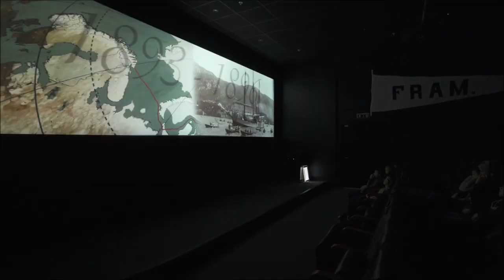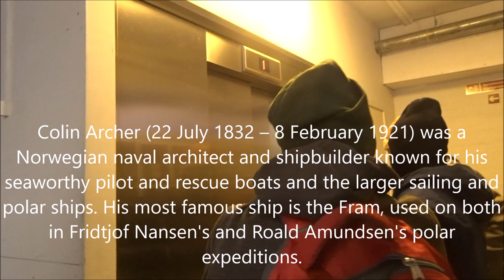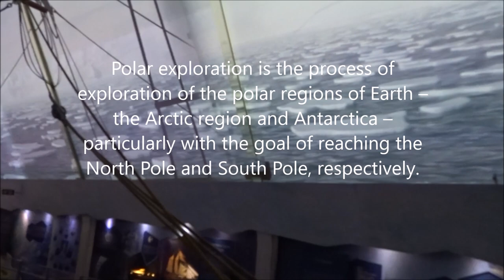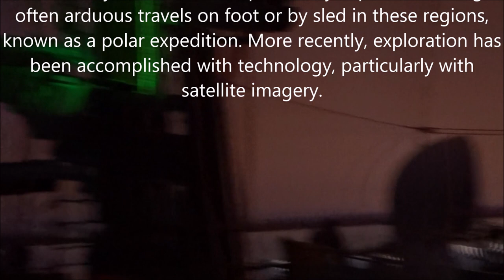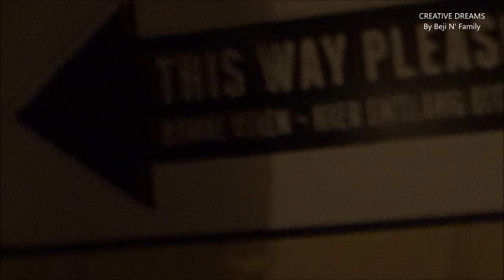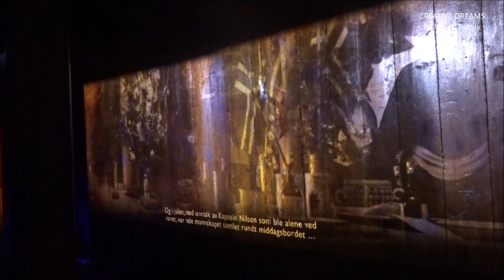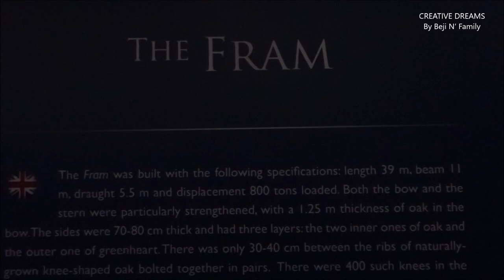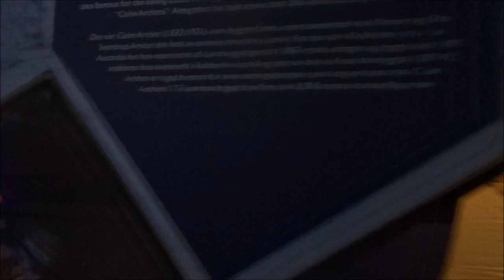The Fram Museum, Norway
Being the most famous wooden polar vessel in the world, Fram is a symbol of Norway's significant participation in the heroic age of exploration.

Fridtjof Nansen, Otto Sverdrup and Roald Amundsen took turns in exploring new areas in both the Arctic and Antarctic on this amazing ship, designed and built by Colin Archer. But it was not given that she would survive the aftermath.
Fram returned from Buenos Aires in 1914 and was moored at Horten, exposed to wind and weather. After World War One, a number of committees worked on preserving the polar ship, but without results. The project´s strongest proponent, Otto Sverdrup, was elected chairman of the Fram Committee in 1925. He struggled on untiringly together with the committee´s members and several other key people for years. In 1929 Fram was towed to a shipyard, the Framnæs Mekaniske Verksted in Sandefjord. Here, under Otto Sverdrup´s supervision, the ship was repaired with the excellent support of Consul Lars Christensen.

Fram before restoration in Framnæs Mekaniske Verksted in Sandefjord

In 1930 Fram was finally restored to the condition it was in during Otto Sverdrup´s expedition to the islands to the northwest of Greenland. Otto Sverdrup died in the same year as Fram participated on a large venue in Trondheim. It took a long time before she finally got a permanent home. In 1934 the Oslo Association of Architects offered to hold an architecture competition to design a building for the honoured vessel. Sixty entries were submitted and the winner was the architect Bjarne Tøien with his entry “Saga”. Fram was pulled into her new home by an electric motor. The ship moved one centimeter per minute. On May 20th 1936 the Fram Museum was finally opened. Both His Majesty King Haakon VII and His Royal Highness Crown Prince Olav were present. A national monument was finally in place.